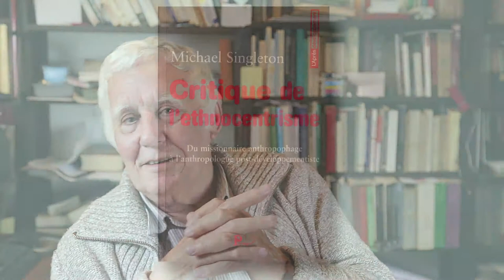Mike Singleton. Livre 18. L’anthropologie prospective à l’Université de Louvain-la-Neuve (Belgique)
Monsieur Singleton est professeur émérite d’anthropologie de l'Université catholique de Louvain (Belgique)

Date : 24 juin 2016 (Maizeret, Belgique)

Direction des entrevues : Frédéric Benjamin Laugrand
Caméra : Emmanuel Luce
Son : Anthony Melanson